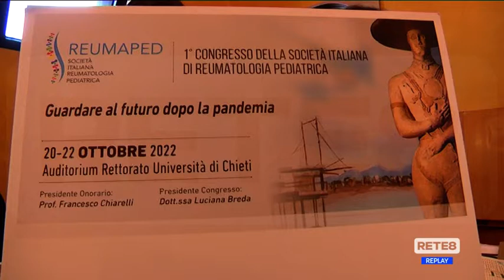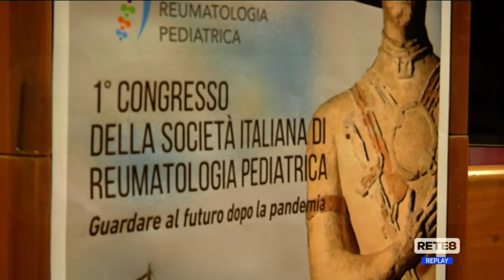Covid - Quali conseguenze per i bambini?